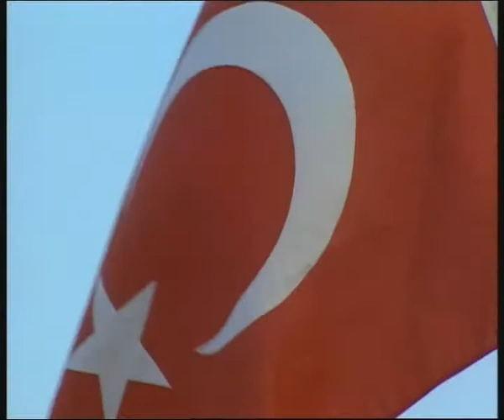Turquía y sus aspiraciones europeas en 2001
Con ocasión de las candidaturas de varios países de sur y este de Europa a ingresar en la UE, nos acercamos en 2001 a Estambul para conocer sus aspiraciones a formar parte del club europeo.